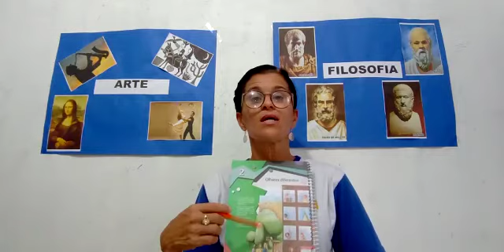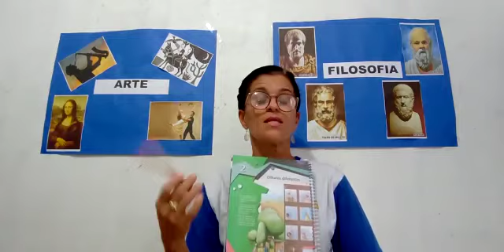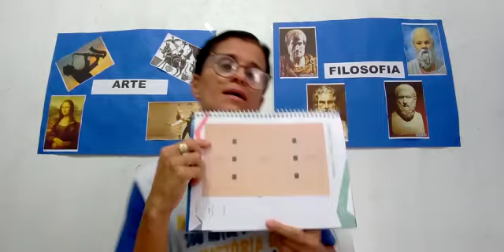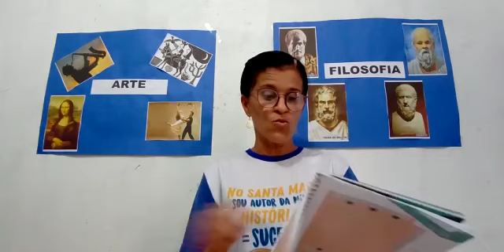6º ANO (FILOSOFIA) - QUARTA SEMANA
QUARTA SEMANA DE VIDEOAULAS (25 A 29 DE MAIO)
PROFESSORA NELY